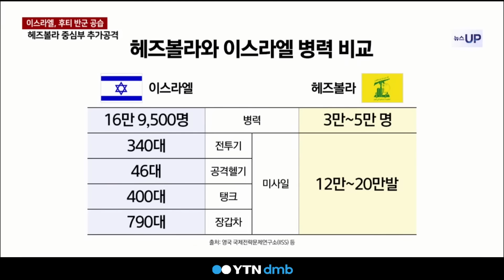이스라엘, 후티도 공습…이란 '레드라인' 넘을까? [세상만사]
중동 전쟁 양상이 바뀌고 있습니다.

이스라엘이 레바논 헤즈볼라에 이어
예멘 후티 반군에까지 공습을 퍼부었습니다.

'피의 보복'을 다짐한 이란은
단호한 대응에 나설 것을 시사했습니다.

중동 정세, 앞으로 어떻게 전개될지 짚어봅니다.
마영삼 주 이스라엘 전 대사, 어서오세요.